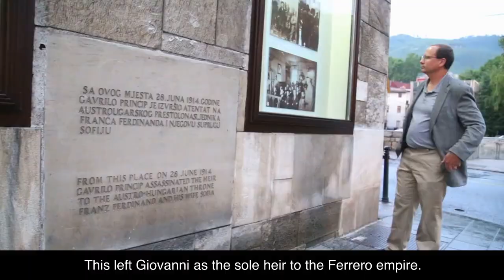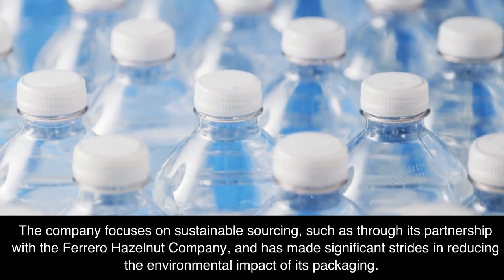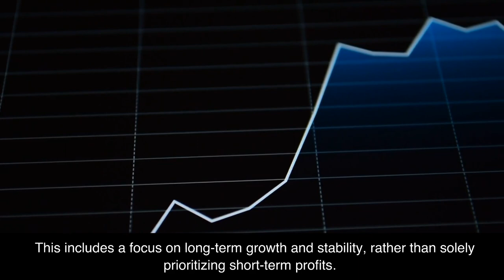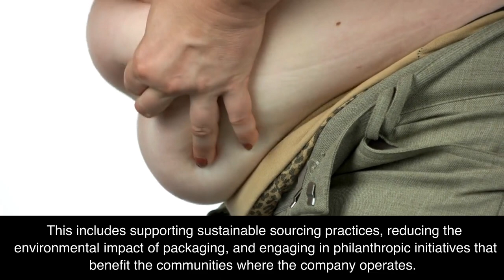Giovanni Ferrero His Story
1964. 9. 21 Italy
 Ferrero Group (CEO)